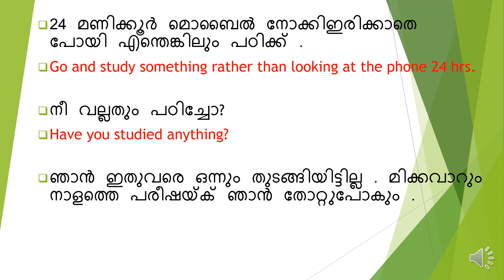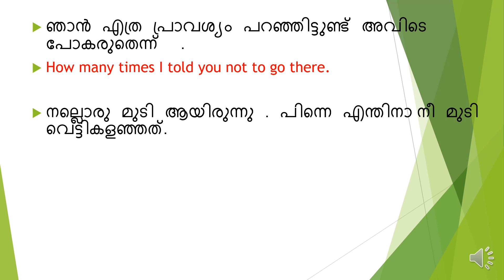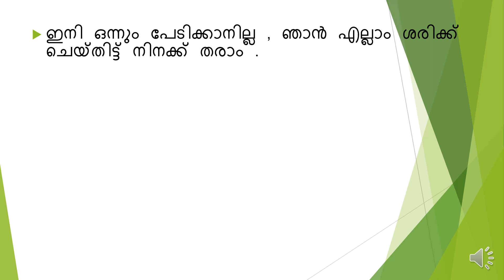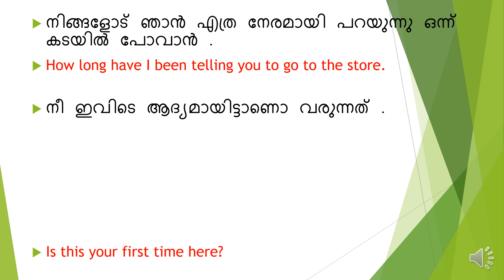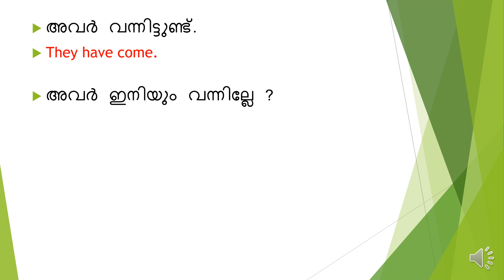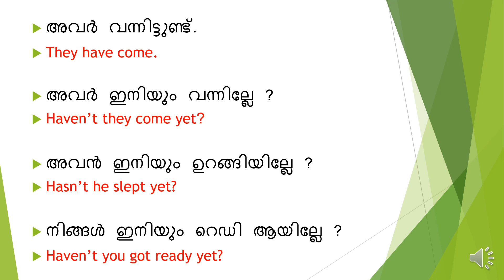DAILY USING SIMPLE ENGLISH SENTENCES | EP - 03